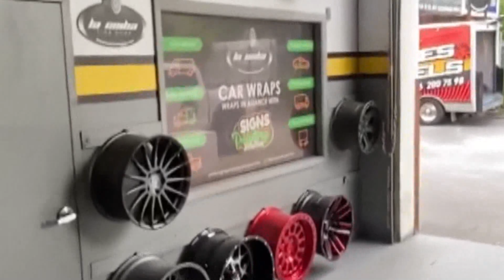ALESKA GÉNESIS DESTRUYÓ A GABY ESPINO | Chic y Mucho Más | EVTV | 09/26/2022 1/4